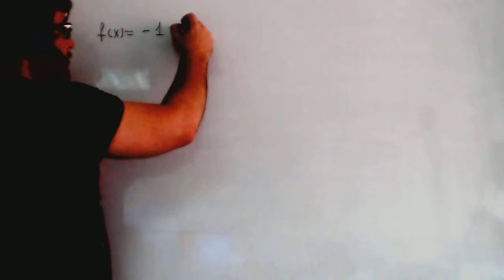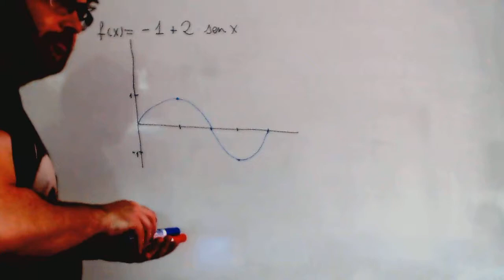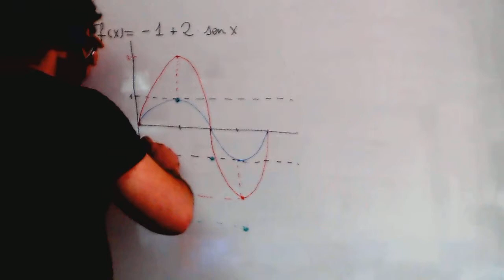Graficas de funciones trigonometricas Matematicas 1º Bachillerato Academia Usero Estepona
Graficas de funciones trigonometricas Matematicas 1º Bachillerato